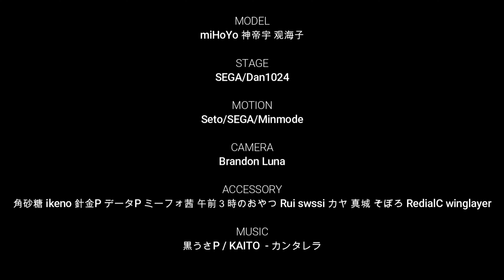【Genshin Impact MMD/4K/60FPS】Albedo & Lumine【Cantarella】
-English-

Hello!

Original creator's name : 北欧珍珠奶茶

안녕하세요!

원작자의 성함 : 北欧珍珠奶茶

你好！

原始创作者姓名：北欧珍珠奶茶

こんにちは！

作成者様の名前 : 北欧珍珠奶茶

Xin chào!

Tên của người sáng tạo ban đầu : 北欧珍珠奶茶

¡Hola!

Nombre del creador original : 北欧珍珠奶茶

¡Gracias y que tenga un buen día!